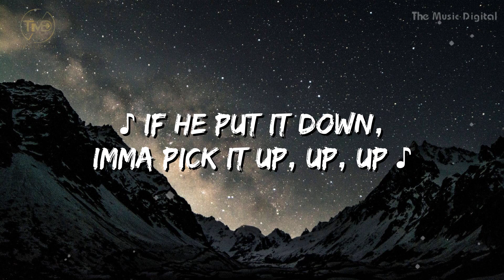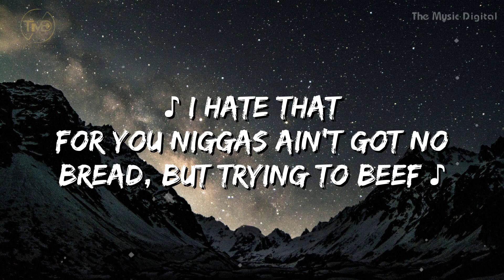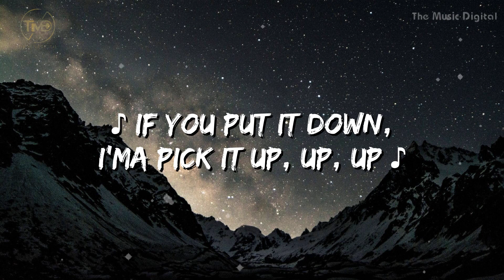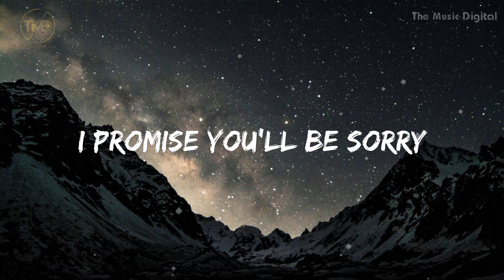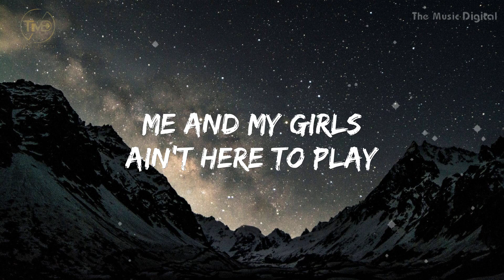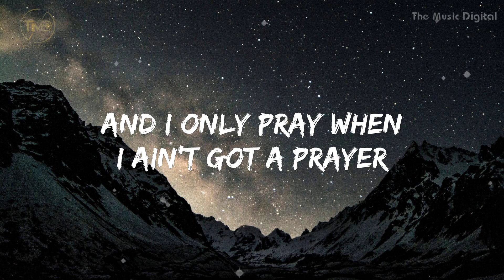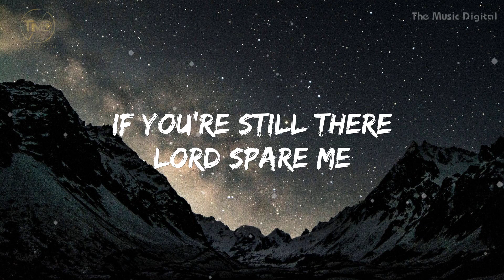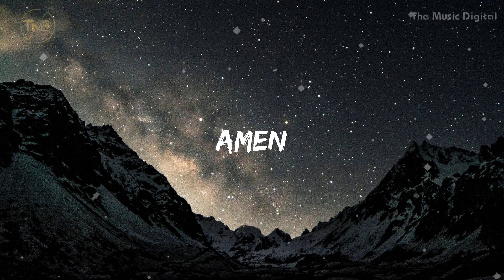What It Is - Doechii, Kodak Black ( Mix lyrics). XG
👍 Click Button Like if you like this video.

✨ List Song:

1. What It Is - Doechii, Kodak Black

2. GRL GVING - XG

3. Need A Favor - Jelly Roll

(Mix Lyrics) is the New Version We want to bring new experiences to listeners, the songs are randomly mixed together by different singers in the same song. We hope you enjoy these new changes 💕💕💕